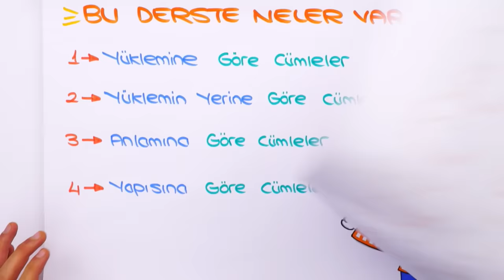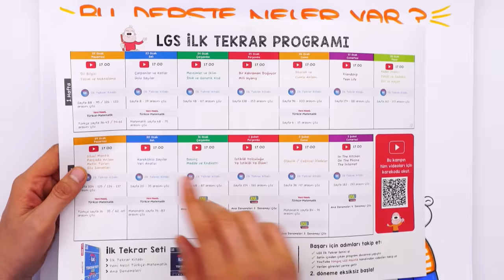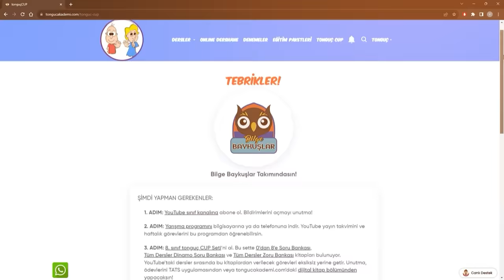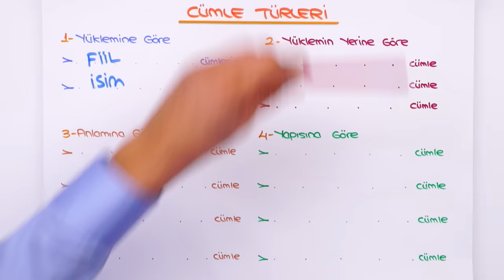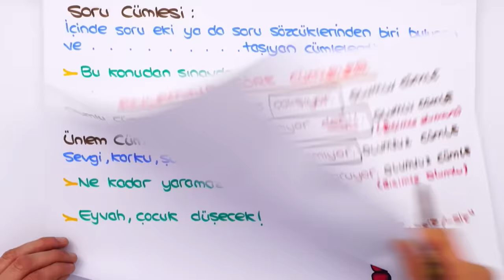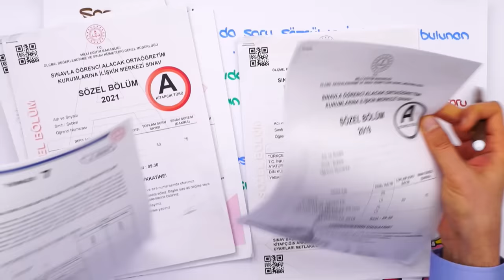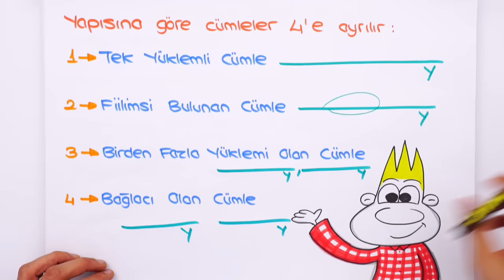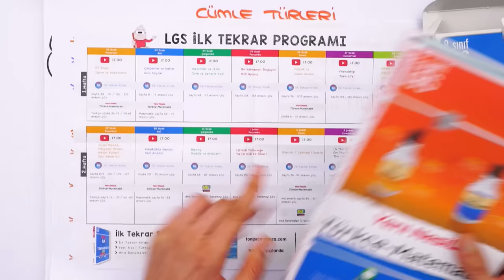Cümle Türleri 📙 tonguçCUP 2.Sezon - 8TURK12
tonguçCUP 2.Sezon devam ediyor! 🎉 Bugün Türkçe dersinin "Cümle Türleri" konusu ile 2024 LGS'ye hazırlanıyoruz. 🙌 Ayrıca sene boyunca canlı yayınlar, yeni nesil soru çözümleri, challengelar, LGS günlükleri ve motivasyon videoları ile biz hep seninleyiz! O zaman hazırsan kemerleri bağla, uçuşa geçiyoruz. 🚀